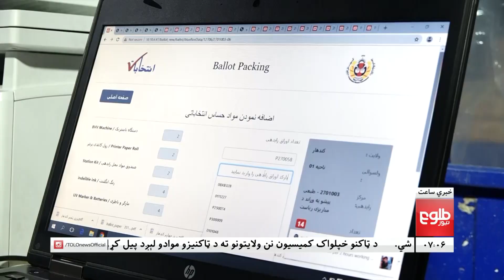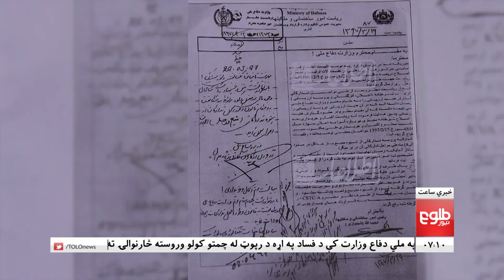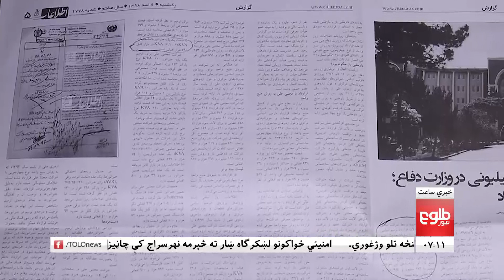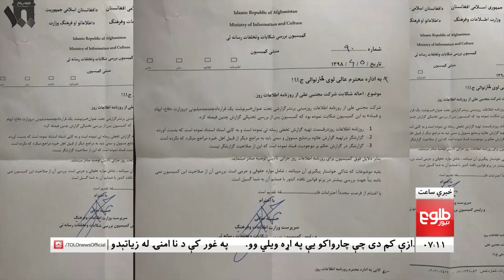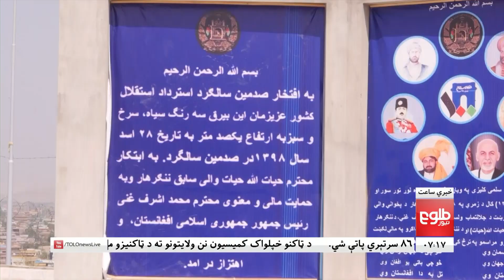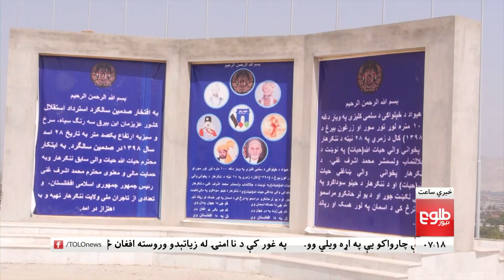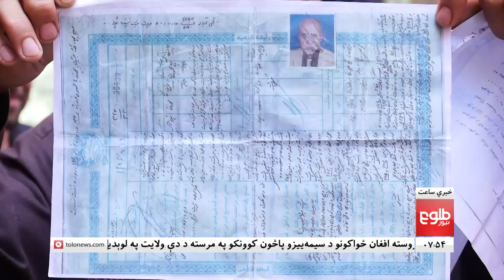LEMAR NEWS 30 August 2019 / ۱۳۹۸ د لمر خبرونه د وږي ۰۸نیته